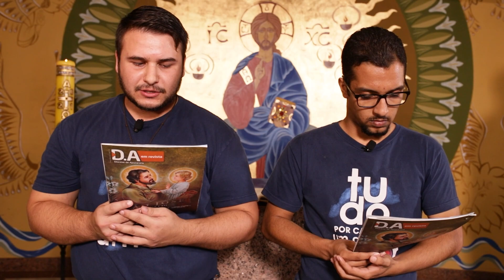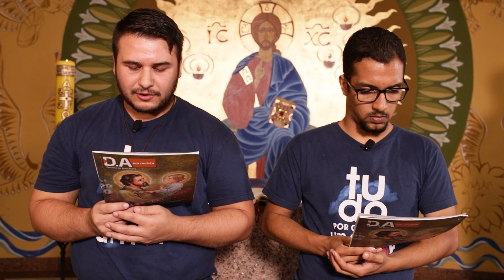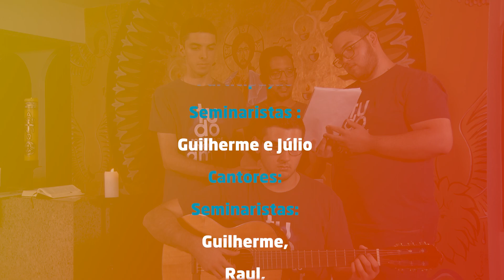Novena de Pentecostes - 6º Dia